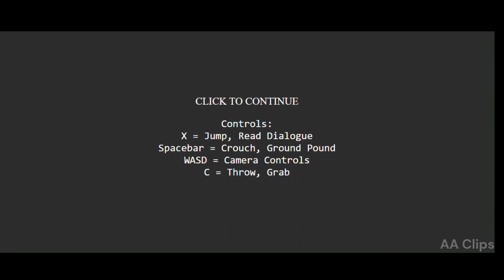Super Mario 64 | Whomp's Fortress | Gameplay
Mario struggles the fight with Whomp but he won't give up.